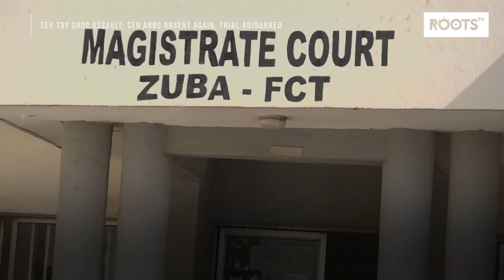Sex Toy Shop Assault Sen Abbo Absent again, Trial Adjourned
The Sex toy shop assault involving Senator Elisha Abbo has again been
adjourned as the Senator was said to be ill.